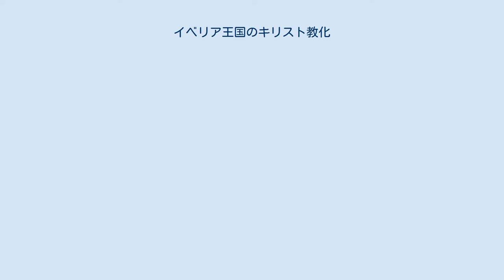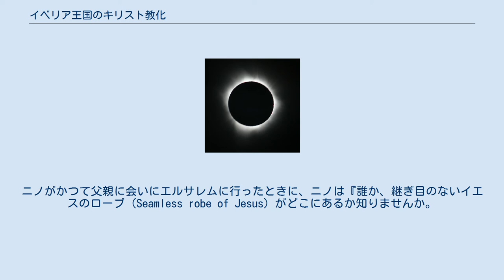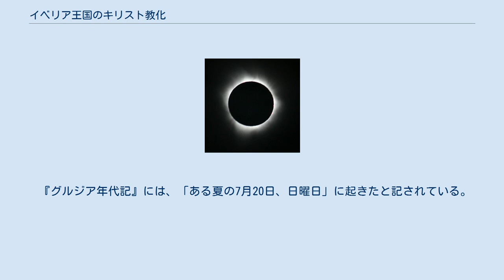イベリア王国のキリスト教化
グルジアにおけるカトリコスであったドメンティウス4世の祝祷の十字架。
イエスのエルサレム入城や磔刑、昇天、生神女就寝祭、ラザロの復活、ペンテコステを表している。
アメリカ合衆国・メリーランド州にあるウォルターズ美術館に収蔵されている。
 イベリア王国のキリスト教化（グルジア語: ქართლის გაქრისტიანება）では、4世紀初頭のイベリア王国にて聖ニノの説教によるキリスト教の広がりについて概説する。
東ローマ帝国の教会史家・ソゾメノスは、グルジア人は多神教徒であり、「カルトリの神々」として知られている人型の偶像を長い間崇拝していたため、この出来事は国王が「広大であり、好戦的で野蛮な国がキリストを認め、自身らの先祖が信仰していた宗教を放棄する」ことを導いたと記している。
国王が布教の全過程において主要な支援者や創案者、主唱者であり、組織力となっていたと考えられている。
コンスタンティノープルのソクラテスは「イベリア人は最も早くキリスト教を受容した」と記しているものの、イベリア王国は南部の隣国であったアルメニア王国に次いで2番目に受容した国であると考えられている。
アルメニアとグルジアの君主は世界で最初にキリスト教に改宗した人物の1人であった。
アルメニアとグルジアの間で教会の敵対心のエスカレートやキリスト論での論争が起きる前までは、コーカサスのキリスト教は非常に包括的・多元的で柔軟であり、硬直した教会論的階級制度が確立されたのはかなり後、特に6世紀から「国の」教会として具体化したときであった。
コーカサス地方は古代末期において、グルジア人とアルメニア人が1つの文明内で共存するのが困難なほどユーラシアの中で最も活発で国際的な地域であり、途方もないほどに多様性があったのにも関わらず、キリスト教化は地方全体の異文化間で起きた現象であった。
イベリア王国の首都であったムツヘタに住むユダヤ人は王国のキリスト教化において重要な役割を果たし、グルジアの君主と聖地とのつながりを深める原動力となったことで、ユダヤ砂漠で発見された最古のグルジア語の碑文であるビール・エル・クット碑文を含め、イベリアのペトルの活動で確認されるようにパレスチナに住むグルジア人が増加した。
 イベリア王国は近隣の「イラン連邦」と多くの制度や共有し、商業や移住、戦争、結婚などで物理的に繋がっていた。
また、ヘレニズム時代の建造物から王冠の変更にまで、建築や芸術にアケメネス朝の文化が根ざした、5世紀から7世紀全体をかけて完成させた新しい多段階の改革に着手したことで、強力なグルジア独特の文化が出現した。
 歴史的なキリスト教化の日の前夜に、イランとギリシアの文化を物理的に融合した外国人である聖ニノや同じく外国人であった2人のカルトリの初代大司教、コンスタンティヌス1世によって送られたギリシャ人によって、王と王妃はグルジアに馴染んだ外国人へと変化した。
 6世紀前半に限り、グルジア人が教会の最高地位を占有したものの、イラン人やアルメニア人、シリア人などといった外国人は引き続きグルジアの教会管理にて重要な役割を果たした。
 イベリア王国は公式には4世紀初頭にキリスト教を受容したとされているが、グルジア正教会は使徒が起源であると主張し、アンデレをグルジア正教の始祖とみなしており、東ローマ帝国の複数の文献で支持されている。
エフレム・ムツィアは後に聖ニノの役割を、イベリア王国の「第2の洗礼」の必然性とともに述べている。
考古学的遺物は、4世紀にミリアン3世が改宗する前からキリスト教が広がっていたことを証明している。
グルジアの3世紀の埋葬品の一部には、十字架とイクトゥスや、碇と魚の認印つき指輪といったキリスト教の物が含まれており、キリスト教が明確に流入していたことを証明している。
これらのことから、イベリアの上流階級が「公式のキリスト教化」のときよりもはるかに早くキリスト教を受容していたことを意味している。
 グルジア年代記とカルトリの改宗には、カッパドキアの女性・聖ニノが女王・ナナとミリアン3世を改宗させ、その後にイベリア王国全体のキリスト教化につながったと記述されている。
アクイレイアのルフィヌスやカイサリアのジェラシウス、キュジコスのジェラシウス、テオドレトス、コンスタンティノープルのソクラテス、ソゾメノスらは、王族かつ「小さな王」であり、テオドシウス1世の主任指揮官であったバクリウスがグルジアに...